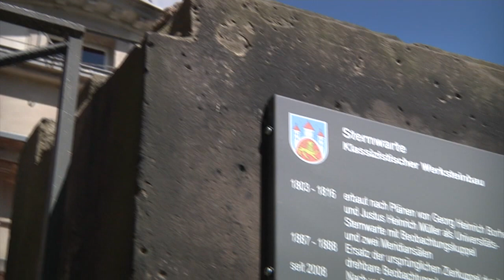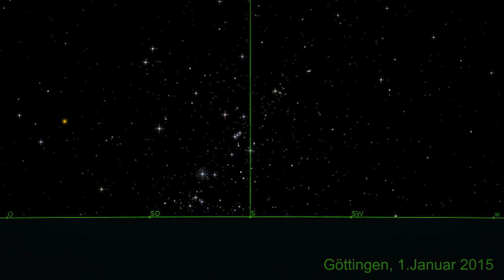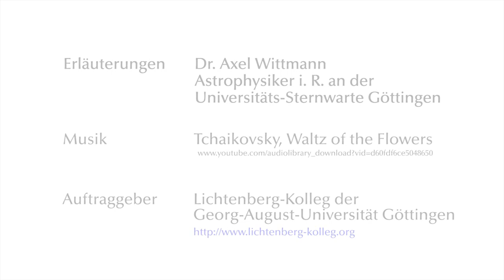Kuppel und Teleskop der Historischen Sternwarte Göttingen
Der Astrophysiker Axel Wittmann erklärt, wie man einst Sterne beobachtete. Dazu begibt er sich in die Historische Sternwarte Göttingen.